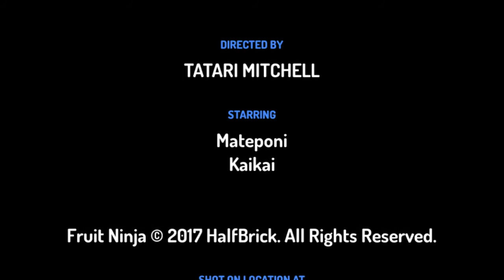Tumutoa Kai ꞌUa Rākau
Nā Tatari Mitchell